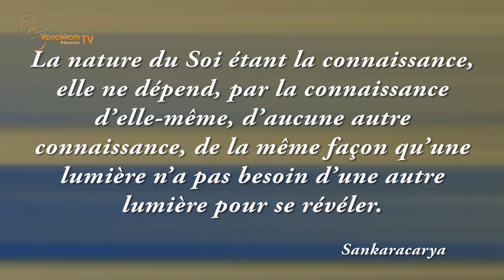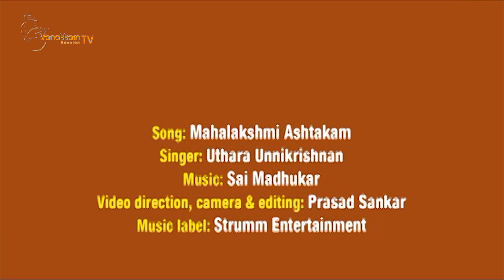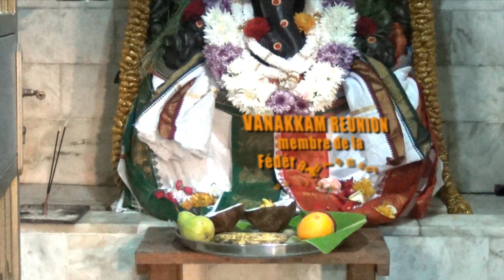PADEL 22 08 2021 HD